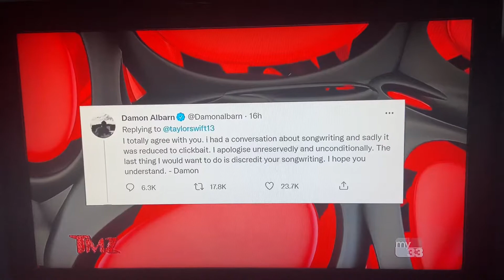TMZ on the Damon albarn and Taylor swift dilemma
Taylor swift sucks monkey cock